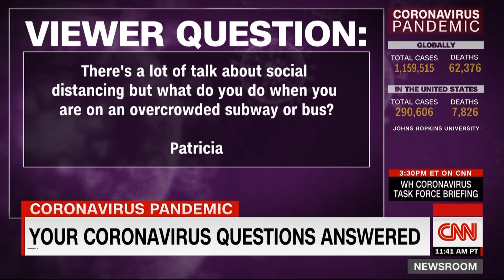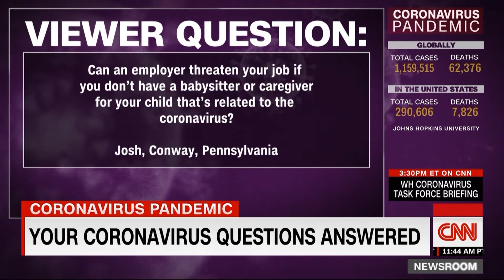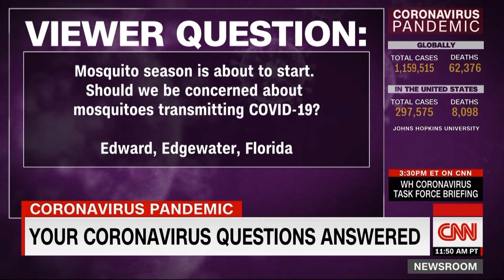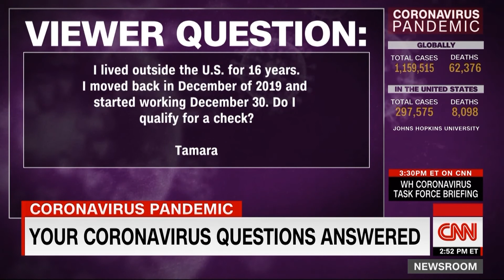20.4.4 CNN Corona Virus Viewer Questions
How do you social distance on public transportation, are mosquitoes a potential carrier of the disease, and more discussed today on CNN.